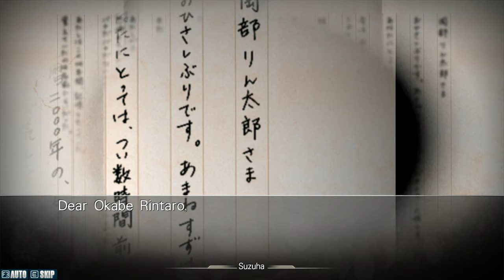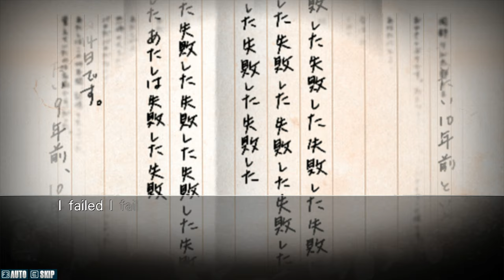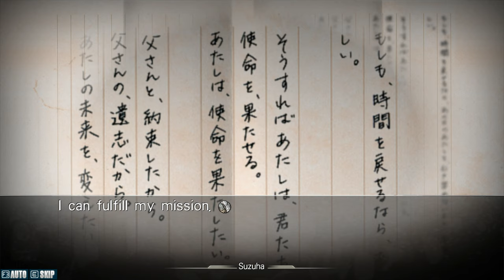Keywii Plays Steins;Gate (101)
He feels it, the whispers of change, the thought of greed consumes him. The King rises once more.

Finding himself hosted in yet another Japanese high schooler Keywii...no, no this time it's different. Still some Japanese boy, still of that age, but this one, this...Okabe, he's a scientist. A little eccentric, but that will only allow the King a closer hold and sway over him. Yes, this will be the perfect opportunity to finally rid himself of his weaker half. The King laughs maniacally.

It seems to be in stereo, as it turns out Okabe or "Hououin Kyouma" is...delusional, thinking himself the centre of some conspiracy. If only he knew the King of all Wealth and Possession resided in the reccesses of his mind.

But there's a time travel lecture going on. Perfection. If Keywii can harness this travel through time he can go into the past and set himself up as the royalty he knows he is.

Okabe will play along, and so will his little friends too, anything to get out of the present and start obtaining wealth beyond measure.